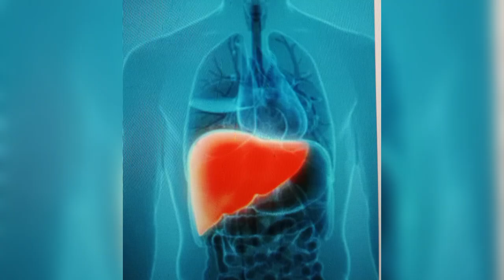লিভারের সমস্যার চারটি গুরুত্বপূর্ণ লক্ষণ ? // লিভারকে সুস্থ রাখতে জার্মানির একটি হোমিওপ্যাথি ঔষধ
Hello Friends I am Dr Rathin Kumar Pal . Watch this video to know লিভারের সমস্যার চারটি গুরুত্বপূর্ণ লক্ষণ ? // লিভারকে  সুস্থ রাখতে জার্মানির একটি হোমিওপ্যাথি ঔষধ

WhatsApp number .
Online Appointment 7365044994